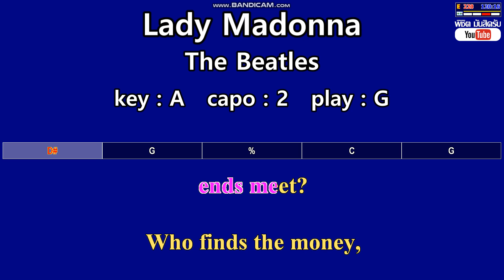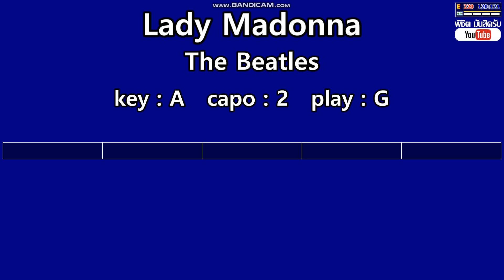Lady Madonna - The Beatles (Karaoke & Easy Guitar Chords) Key : A Capo : 2